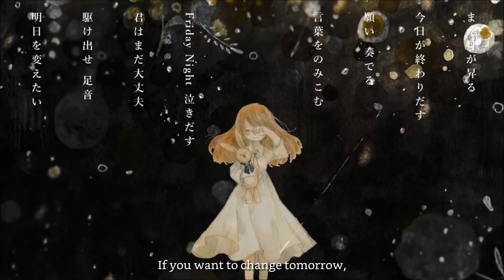【Orangestar ft. Hatsune Miku】Spinning Sky Rabbit «English sub» -HazukiNoYume Reup-